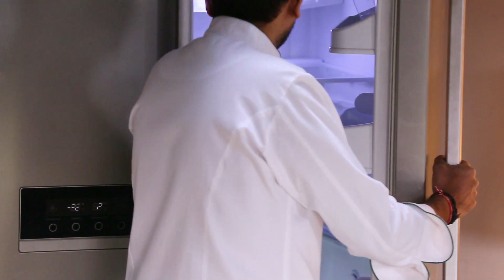Apple And Walnut Crisp | Apple Tasty Delight | Sanjeev Kapoor Khazana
Apple and Walnut Crisp is a healthy snack or a dessert dish, which is relatively easy to prepare, making this a must-try.

APPLE AND WALNUT CRISPS

Ingredients

1 medium red Washington Apple
1 medium green Washington Apple
½ cup walnuts
1 cup oats
½ cup refined flour (maida)
¼ cup butter, chilled
¾ cup castor sugar
2 tbsps honey
8-10 dried rose petals

Method

1. Preheat oven to 180° C.
2. Put oats in a bowl. Add flour and butter and mix till it resembles breadcrumbs. Add castor sugar and mix. Add walnuts and mix well. Refrigerate to chill.
3. Deseed and cut red Washington Apple into small pieces. Transfer in another bowl and add honey.
4. Deseed green Washington Apple into small pieces, add to red apple mixture and mix well.
5. Add 1 tbsps oats-walnut mixture and mix. Add crushed rose petals and mix well.
6. Put the apple mixture in a round glass baking dish and spread oats-walnut mixture on top covering it completely.
7. Put the dish into the preheated oven and bake for 30 minutes. Further bake for 5-10 minutes if required. Remove from oven and slightly cool.
8. Serve warm.